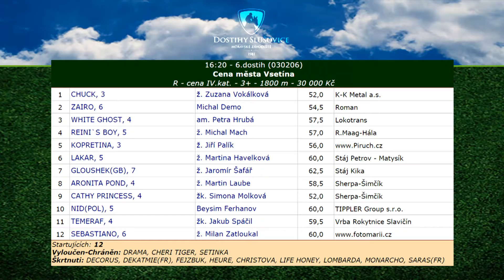25. 7. 2015 - Cena města Vsetína